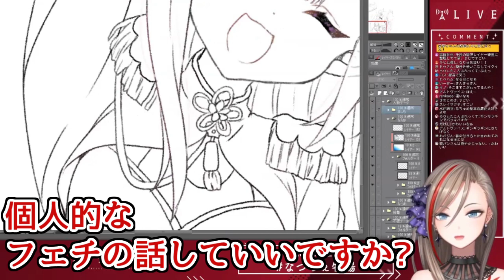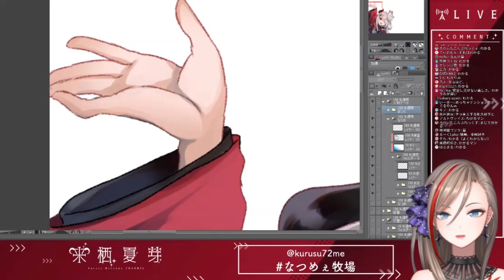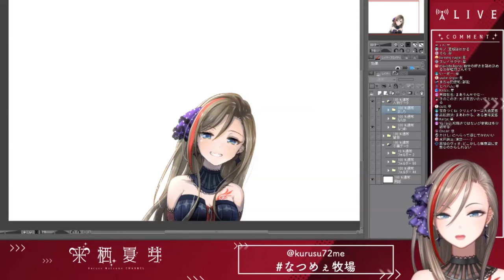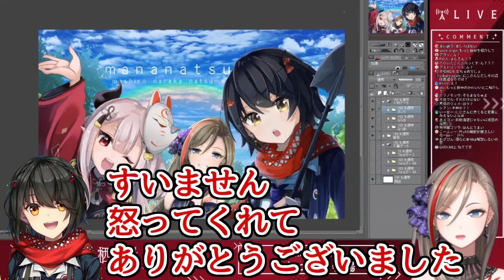【まななつ清楚枠は】そこそこの変態だったことを明かす来栖夏芽【ましろん】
【雑談とか】すごいぞすごいぞすごいぞすごいぞ【来栖夏芽/にじさんじ】